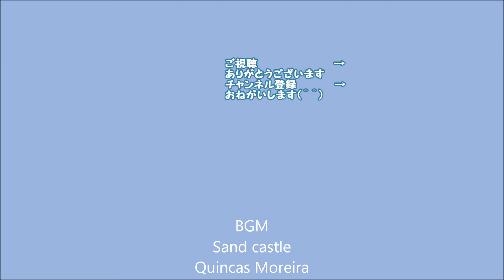ぴよりんとさくら #66 さくらの日 ライトシルバーイノ文鳥と桜文鳥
Twitterによると今日3/27はさくらの日だそうです。
当地は北のほうなので桜の開花はまだのようで
桜が咲いたらさくらとぴよりんを連れて
お花見に行こうかな。

囀り

Padda Orｙzivora.　java finch.　silver ino.　silver java bird.